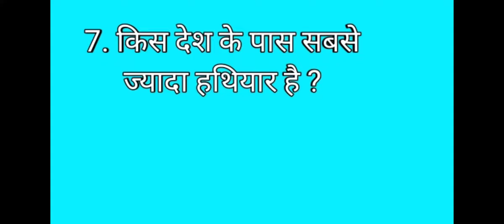knowledge videos by Seema mam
improvement you're knowledge